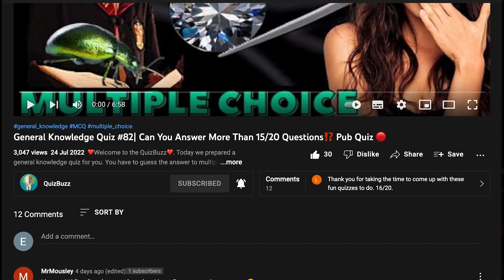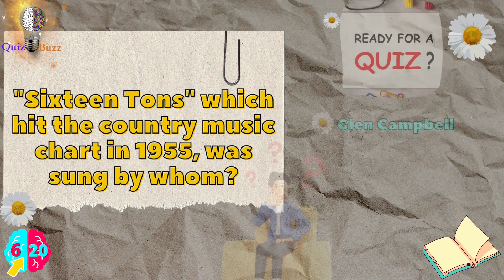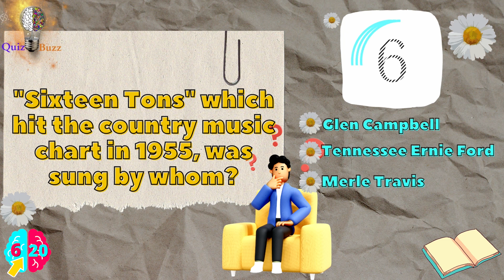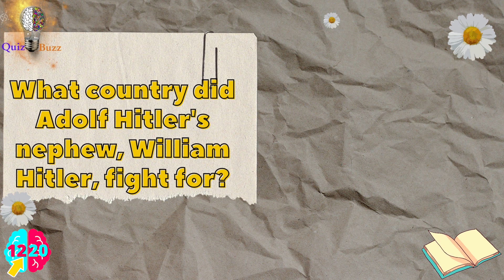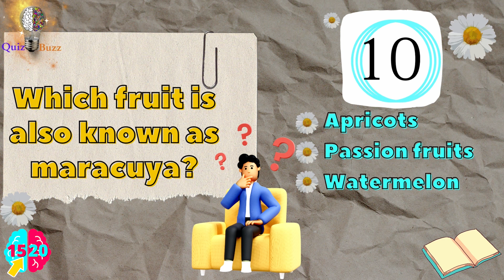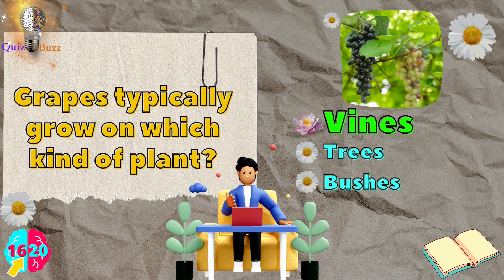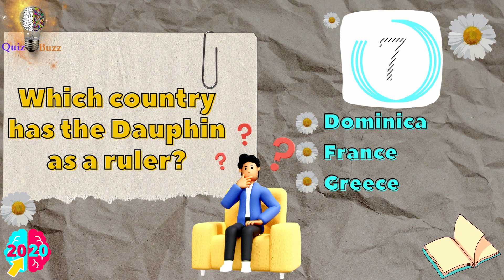Try This Touhg General Knowledge Quiz for Today ❤️ Multiple Choice Trivia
Chapters
00:00 Intro
00:27 Question 1- Who is an oracle in Greek mythology?
00:45 Question 2- When did Julius Caesar die?
01:03 Question 3- What animal is on the top of the Calcutta Cup?
01:21 Question 4- What did Ceylon change its name to in 1972?
01:39 Question 5- How long is an elephant pregnant before it gives birth?
01:57 Question 6- "Sixteen Tons" which hit the country music chart in 1955, was sung by whom?
02:15 Question 7- What cuddly toy provided the title for Elvis Presley’s hit from 1957?
02:33 Question 8- What was the name of the group formed by Maurice White?
02:51 Question 9- Which land was not acquired by the US after the Spanish-American War?
03:11 Question 10- In what decade did the Dow Jones Industrial Average first cross the 1000-point mark?
03:29 Question 11- What year did the Apple iPhone first become available?
03:47 Question 12- What country did Adolf Hitler's nephew, William Hitler, fight for?
04:05 Question 13- What was the name of the machine used to code secret German military communications?
04:23 Question 14- In the Periodic Table, what does the Ti symbol stand for?
04:41 Question 15- Which fruit is also known as maracuya?
04:59 Question 16-  Grapes typically grow on which kind of plant?
05:17 Question 17-  What plant does the Colorado beetle attack?
05:35 Question 18- Where did the Pied Piper play?
05:53 Question 19-  What is a baby rabbit called?
06:11 Question 20- Which country has the Dauphin as a ruler?

This Trivia will Challenge your General Knowledge| Pub Quiz